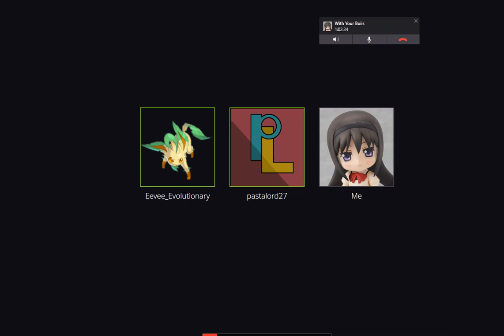drip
the exaggerated swagger of a white kid